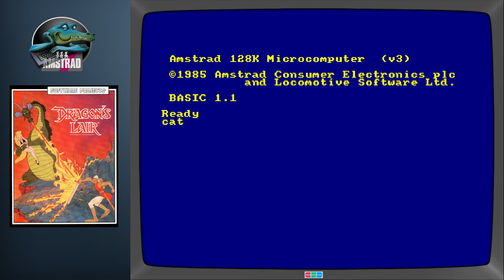[Let's Play] Dragon's Lair (Amstrad CPC)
On retrouve notre bon chevalier Dirk mais sur la version Amstrad CPC de Dragon's Lair.
C'est un jeu que j'ai pas mal joué dans ma jeunesse mais je n'arrivais jamais très loin.
Voyons ce que propose le jeu dans son intégralité :)